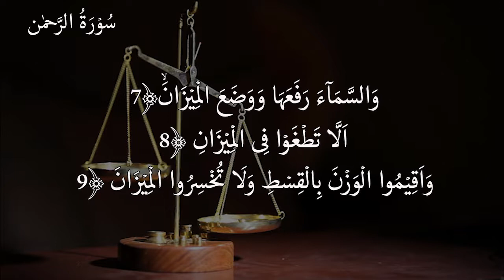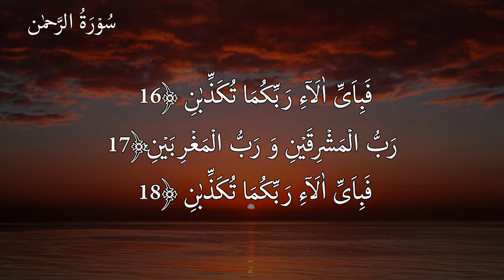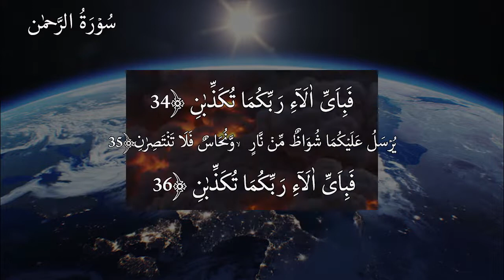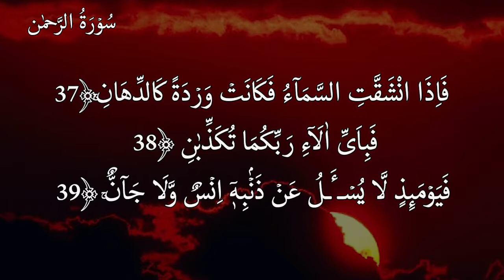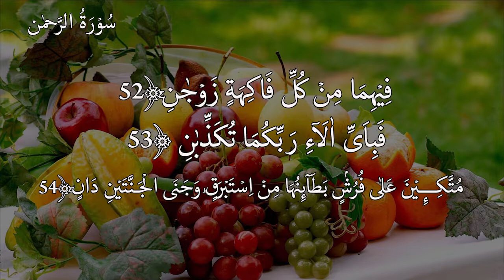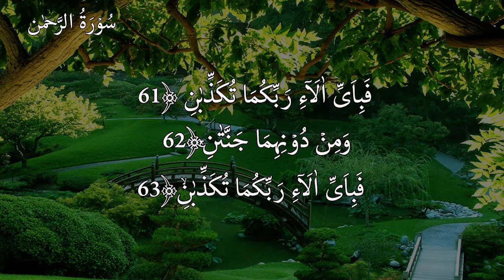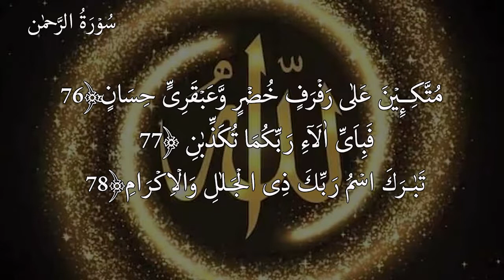Surah Al-Rehman (The Beneficent) | Surah Rehman Beautiful Tilawat | Tilawat e Quran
Sūrat ar-Raḥmān[1] (Arabic: سورة الرحمان‎, "The Most Merciful") is the 55th surah of the Qur'an with 78 ayats. Most muslim scholars place Sūrat ar-Rahman in the Meccan period.[2][3] Western scholars, such as Theodor Nöldeke, count this Surah towards the early Meccan Surahs.[4]

Summary:
1-13(God Taught Quran, Created Man And His Eloquence, Created Heavens In Balance And All In Justice, Which Of The Favors Of Your Lord Will You Deny), 14-16(Man Created From Clay, Jinns From Fire), 19-25(God Created Two Sea Side By Side With An Invisible Barrier That They Cannot Transgress), 26-30(Everyone In The Universe Will Perish, All Creation Ask God For Every Matter), 33-36(O Assembly Of Jinn&Man You Cannot Escape God), 37-45(Description Of Last Day, Criminals And Hell), 46-59(Description Of Paradise: Two Gardens For Righteous, Two Springs, Spouces Untouched By Jinn Or Man, Two More Gardens), 78(Blessed Is The Name Of Your Lord, Owner Of Majesty And Honor)

We present the high definition (HD) video of surah Rehman.This beautiful tilawat of Surah Al-Rehman (The Beneficent) has very beautiful tilawat.